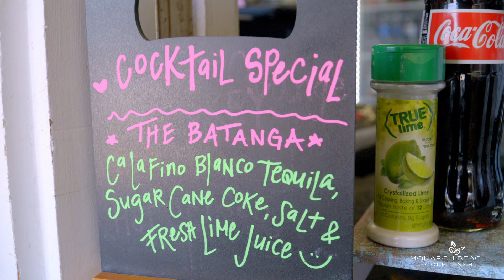May's Links Card Offerings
Links Cardholders at Monarch Beach Golf Links get to enjoy specials each month to make the Links Card even more valuable. Watch this to learn about May's unique offerings!